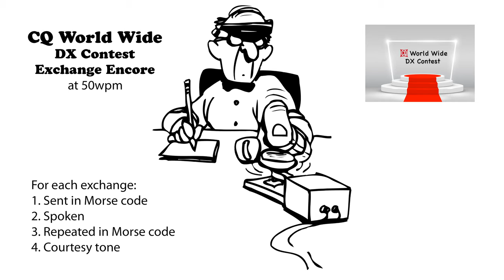CQ WW DX Contest Exchange Encore 50wpm